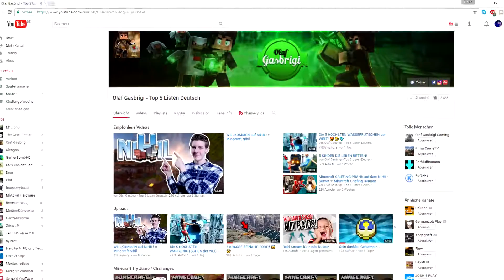Mysteriöser Olaf?!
Es geht um Olaf aka Olaf Gasbrigi sein Geheimnis von Olaf es ist Mysteriöser ein Mysteriöser Olaf habt ihr Tipps was mit Dem Mysteriösen Olaf sein kann dann schreibt es in die Kommentare

Auf Welchem Server habe ich gespielt?
IP:GommeHD.net

wenn du bis hier gelesen hast dann schreib doch ich in die Komemtentare damit ich sehe das DU die Beschreibung durch gelesen hast!TSCHÖÖ